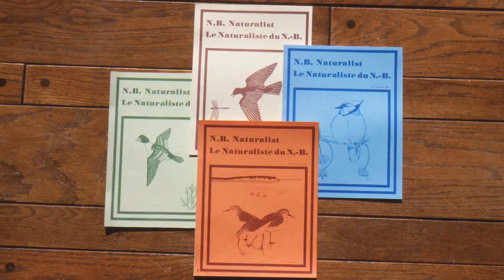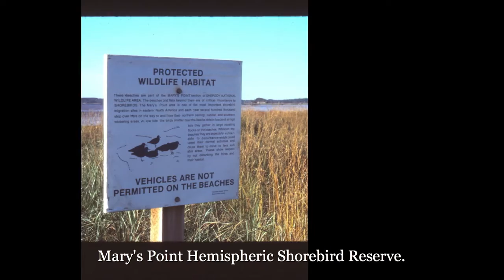Mary Majka (1923-2014)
Mary Majka (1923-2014) was a prominent Polish born, Canadian naturalist, educator, conservationist, and historian. A member of the Order of Canada and Order of New Brunswick she played a prominent role in the establishment of the Mary's Point Hemispheric Shorebird Reserve, the Harvey Bank Shipyard Park, the Riverside-Albert Bank Museum, the Molly Kool House, and many other conservation and historical initiatives. Known across New Brunswick for her pioneering efforts in outdoor education, her children's nature programs, and television appearances, including her own program, Have You Seen?, she influenced generations of her fellow citizens and gave generously of herself to her adopted homeland.